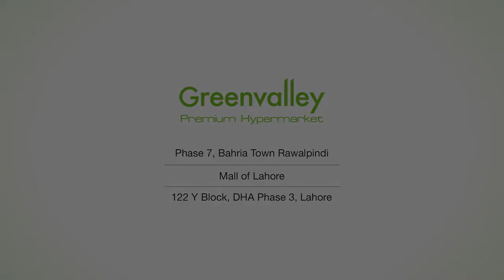Waris Baig at Greenvalley Mall Of Lahore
Pakistan’s iconic singer, Waris Baig shares his iconic experience of shopping at Greenvalley Premium Supermarket, the only HACCP certified retail establishment in Pakistan.
Visit Greenvalley, Lower Ground, Mall Of Lahore To Enjoy Great Shopping Experience.